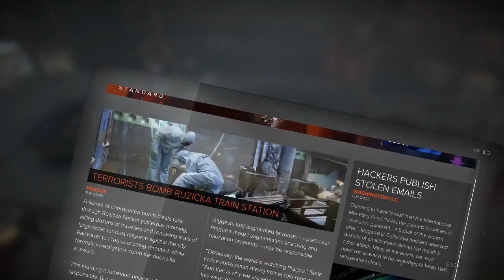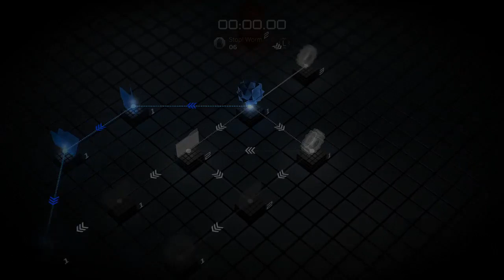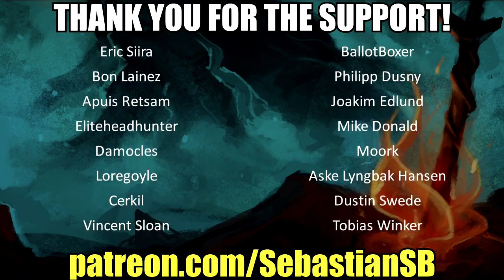Let's Play Deus Ex: Mankind Divided Part 20 - Golem City